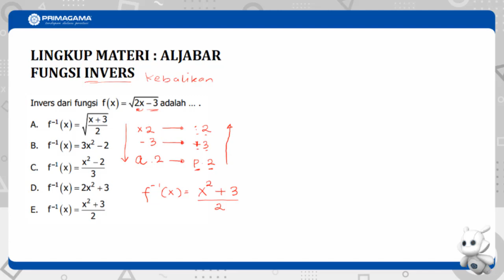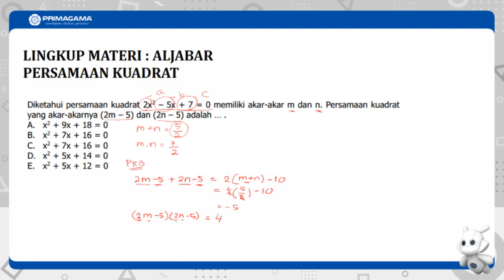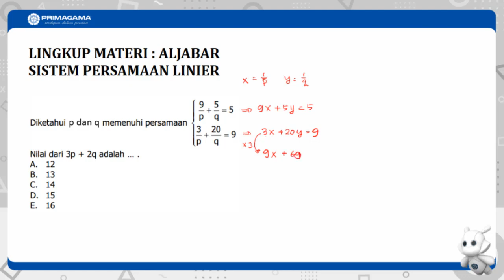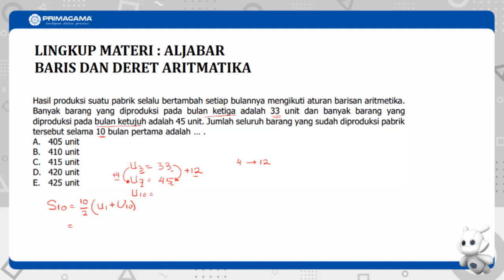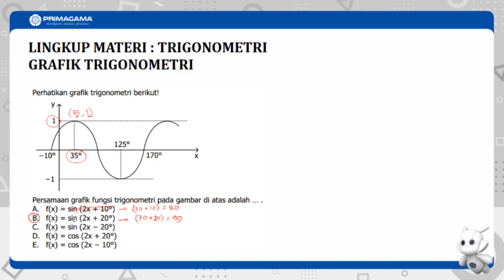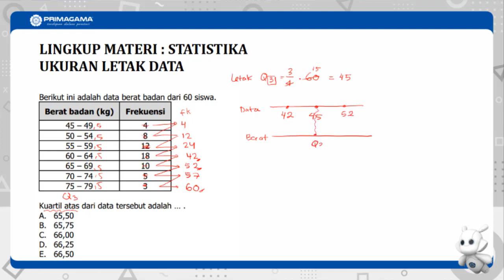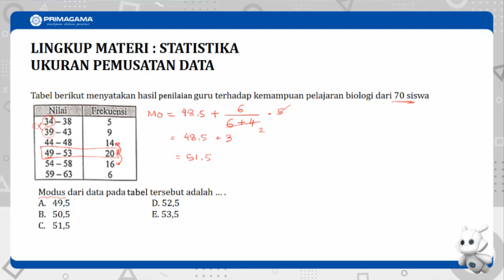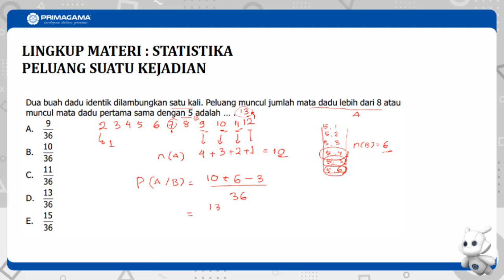Video Primagama | SMA | Matematika IPS | Bahas Soal Ujian Akhir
Hai Apa kabar Smart Generation ?

Guys! Kak Rini dateng, nih. Kak Rini bakal membahas Soal Ujian Akhir Matematika, lho! Untuk yang kali ini di jenjang SMA jurusan IPS ya.Perhatikan baik-baik, ya! Biar semakin jago nih Matematika kalian. :)

Libur bukan berarti tidur, belajar dimanapun harus jadi nomer satu. Kini Channel Youtube Primagama Indonesia menghadirkan Series Video Pembelajaran Online untuk mengisi waktu kalian. Semoga Channel Primagama Indonesia ini dapat meningkatkan prestasi belajar kalian ya.

Jangan ketinggalan kabar terbaru dari Primagama!